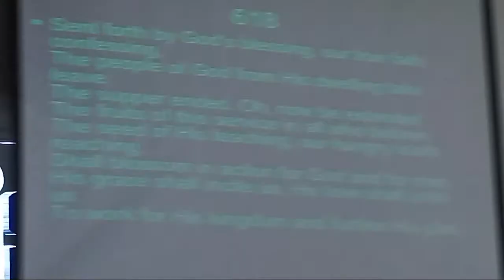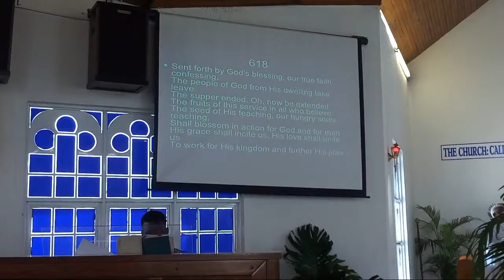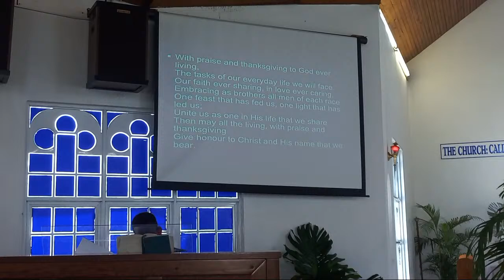St. Matthew's Anglican Church Santa Cruz is live!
Third Sunday of Easter Year B